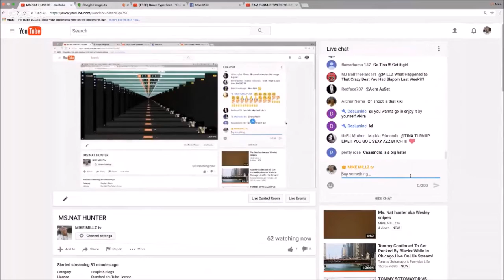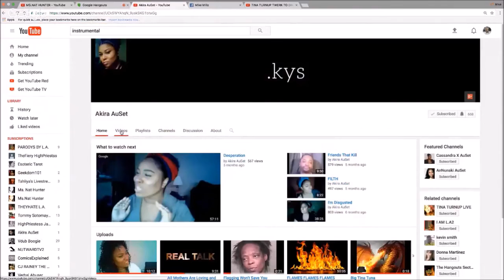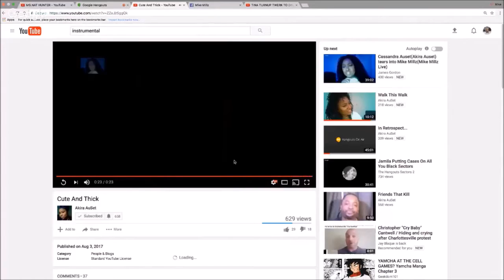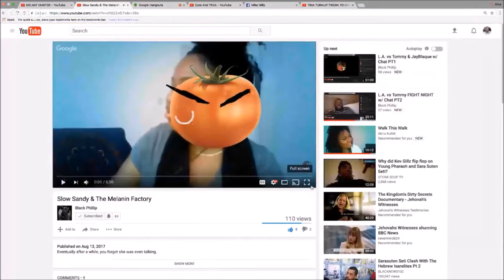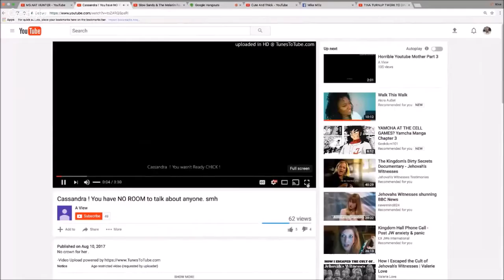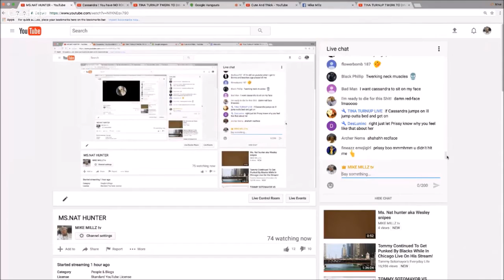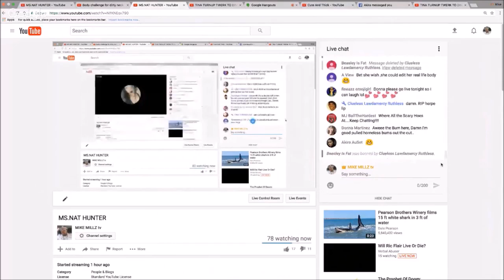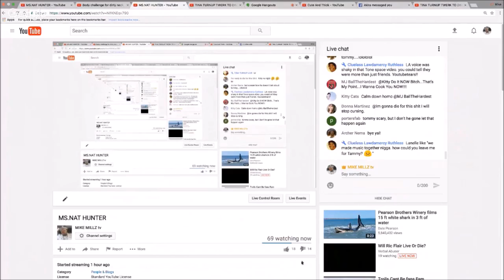Mike Millz & Ms. Prissy Roasting Cassandra AuSet & Ms. Nat Hunter